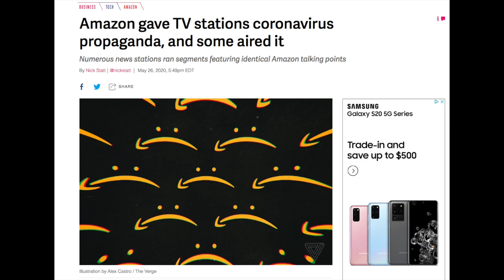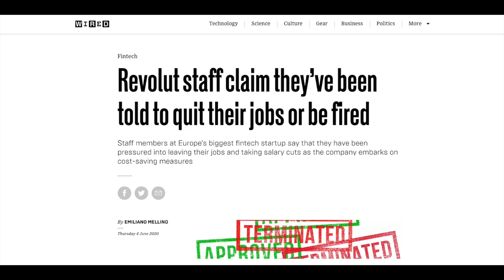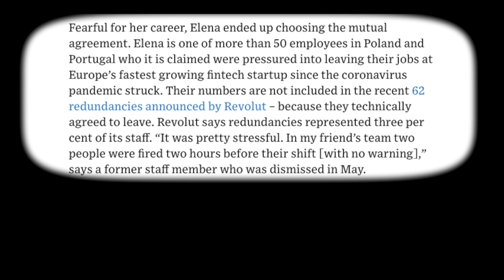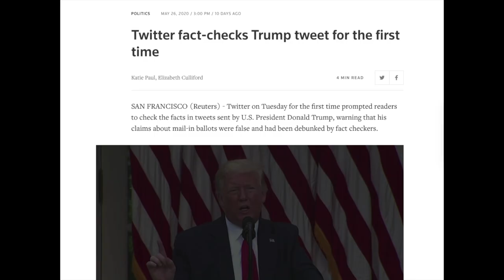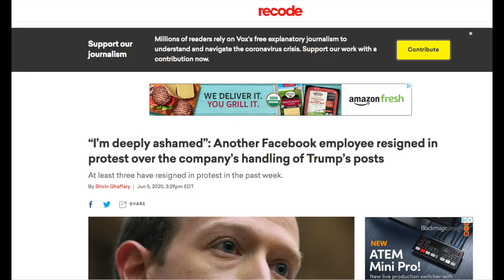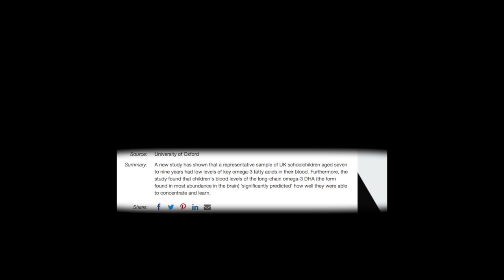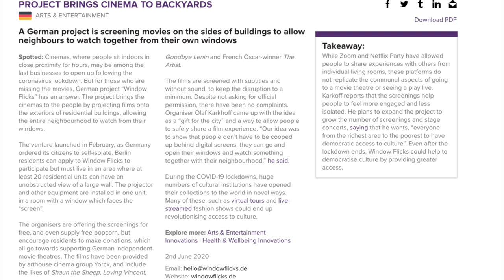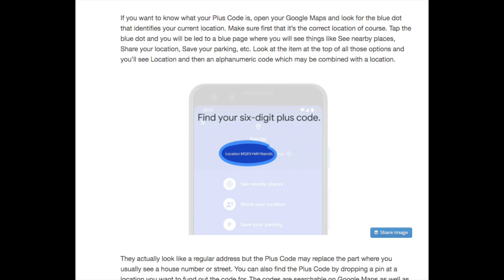The State of Things, Chaos and Empathy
What are you thinking during these times? Adolfo and Greg share their thoughts on the current race relations in the U.S. and sprinkle of a little tech --Facebook mutiny, Amazon PR, and more. See details below

0:00:41 Talk about the riots etc
0:18:27 Amazon gave TV stations coronavirus propaganda, and some aired it
0:25:08 Revolut staff claim they’ve been told to quit their jobs or be fired
0:31:30 “There has never been a better time to quit Facebook”

“Speed” Round:
0:37:23 Low omega-3 and children
0:38:38 Why the Upwork CEO believes the pandemic will lead to more work with freelancers by
0:39:44 Throw a ‘Welcome to Summer’ Party for Your Kids
0:41:23 Project brings cinema to backyards

Tips of the Week:
0:42:57 Blur Tools for Signal
0:44:38 Google Maps makes it easier to use and send Plus Codes